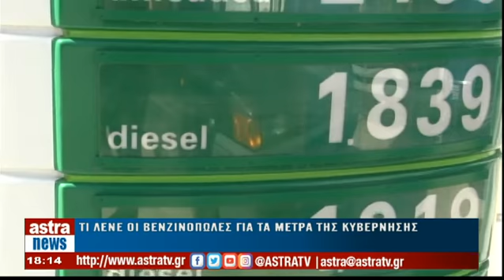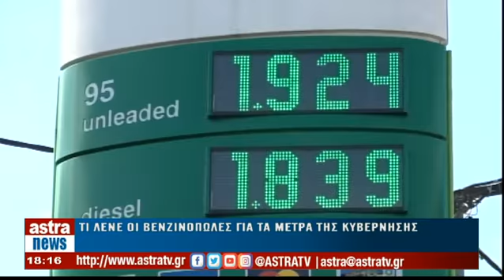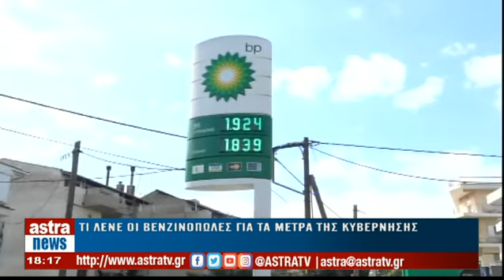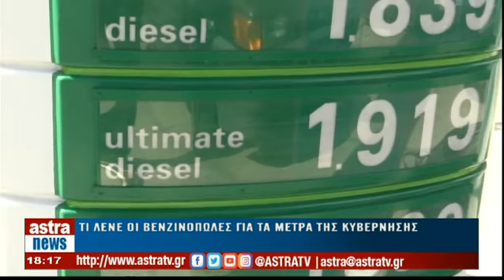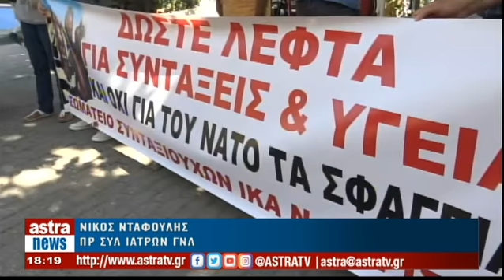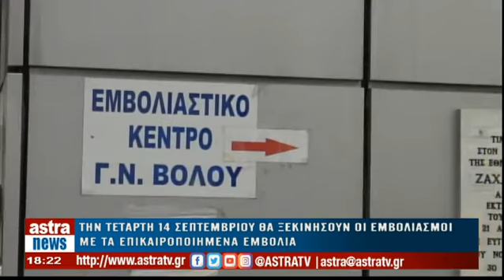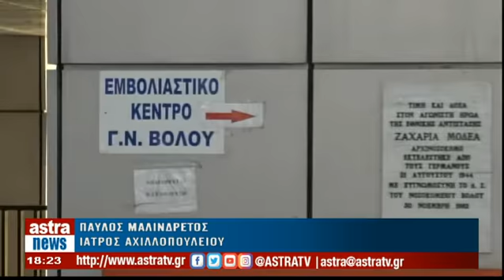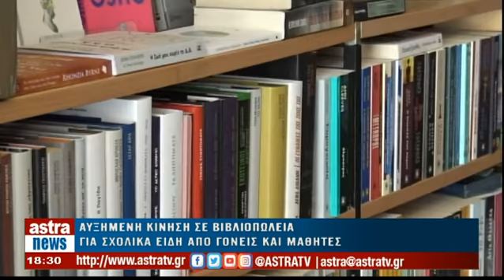Δελτίο Ειδήσεων 13/09/2022